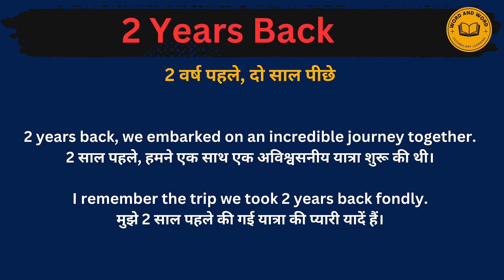2 Years back meaning in Hindi/2 Years back का अर्थ या मतलब क्या होता है.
2 Years back meaning in Hindi.
2 Years back का अर्थ या मतलब क्या होता है.
2 Years back Matlab kya Hota hai.
2 Years back Hindi Meaning.
2 Years back explained in detail.